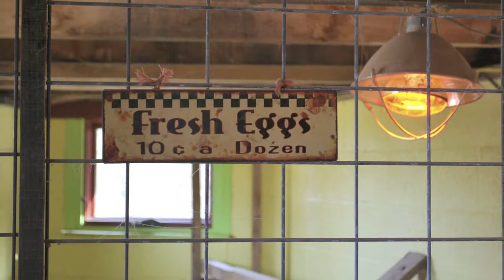Christmas 2010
Another lovely holiday in Tennessee--for the first time in 17 years, there was snow in Franklin for Christmas. The chicken house is filled with chickens, who are laying a variety of colored eggs. In addition to all the usual holiday merriment, there were big fires, fabulous meals, game day, a celebration of David's 40th birthday, and lots of time for the four boys to play together. Fun for all.